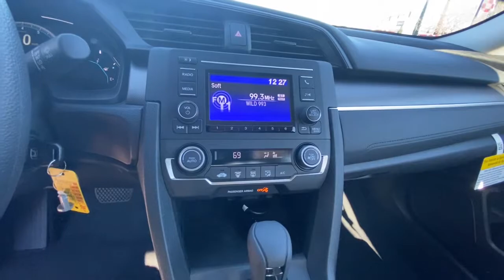2021 HONDA CIVIC SEDAN LX CVT Redding, Eureka, Red Bluff, Northern California, Sacramento, CA 21H142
COSMIC BLUE New 2021 HONDA CIVIC SEDAN LX CVT available in Redding, California at Crown Motors Redding. Servicing the Eureka, Red Bluff, Northern California, Sacramento, CA area.
2021 HONDA CIVIC SEDAN LX CVT  - Stock#: 21H142 - VIN#: 2HGFC2F61MH524060